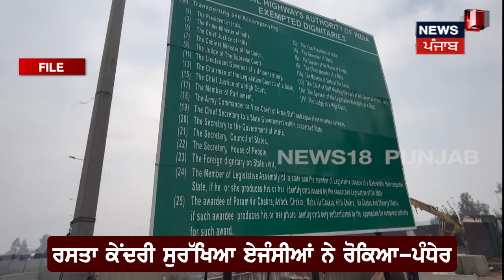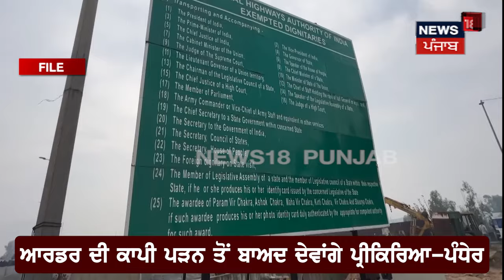Sarwan Singh Pandher | Haryana Police 'ਤੇ ਸਾਨੂੰ ਭਰੋਸਾ ਨਹੀਂ, ਹਮਲਾ ਉੱਧਰੋਂ ਹੋਇਆ ਸੀ | Shubhkaran Singh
Sarwan Singh Pandher | Haryana Police 'ਤੇ ਸਾਨੂੰ ਭਰੋਸਾ ਨਹੀਂ, ਹਮਲਾ ਉੱਧਰੋਂ ਹੋਇਆ ਸੀ | Shubhkaran Singh | N18V